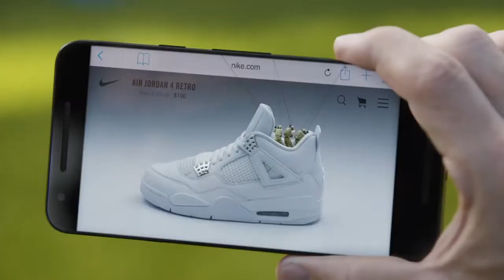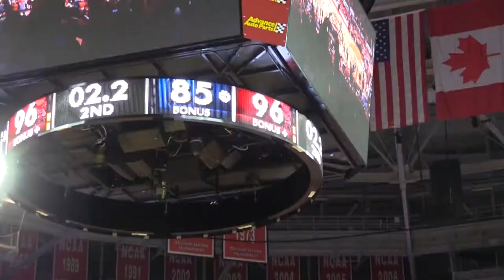We Were There - Men's Basketball vs Duke (January 6, 2018)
Catch the highlights of the men’s basketball team as they took on Duke in their first ACC home game of the regular season.